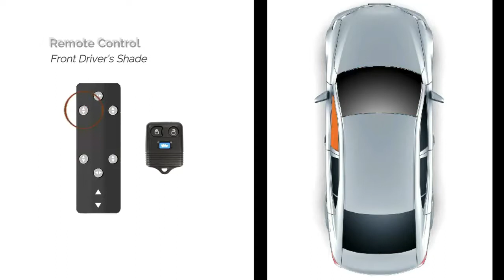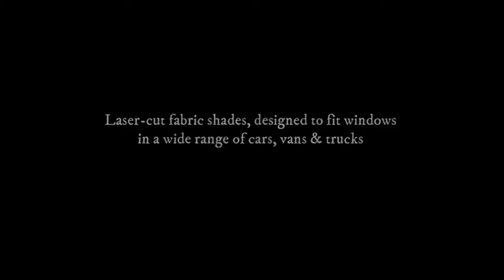Car ShadesThe Remote Control Sun Shade / Privacy Screens System For Your Car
Car Shades is the world's first remotely controlled sunshade and security screen for your car.  Every shade is individually made for the make and model of your vehicle.What started as just an idea to address local vehicle break ins, has become a passion to create a product that should already have existed.

After six months of developing the idea and a further year building many types and versions of prototypes, we are proud to unveil the latest version of Car Shades - a remote control sunshade and security screen for your car.

These shades can be manufactured for all types of vehicles and are specifically made to fit the make and model of your car.